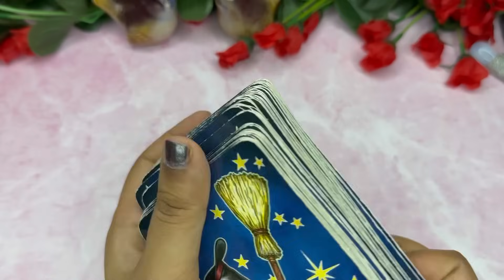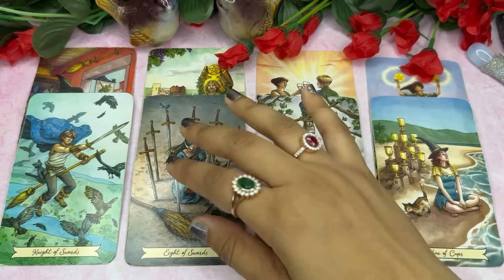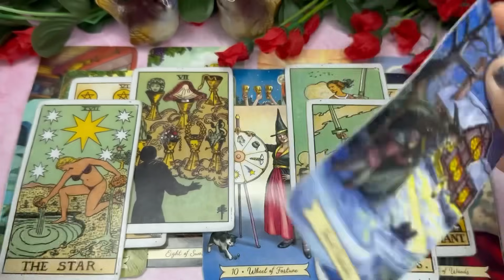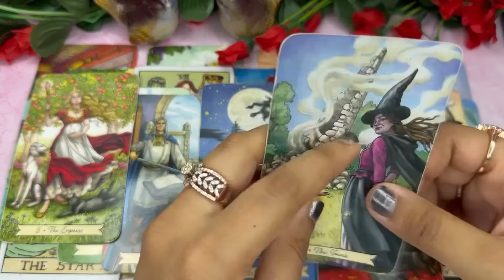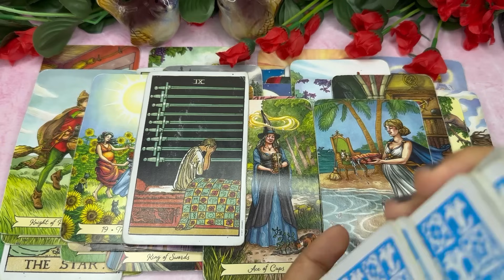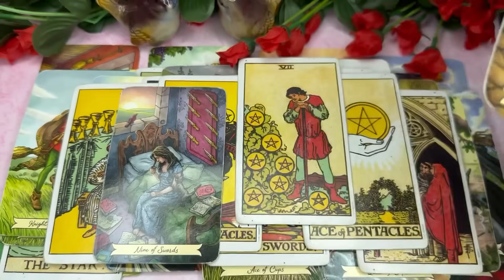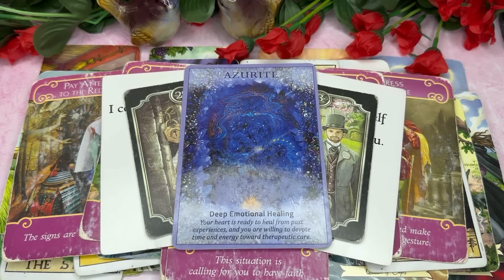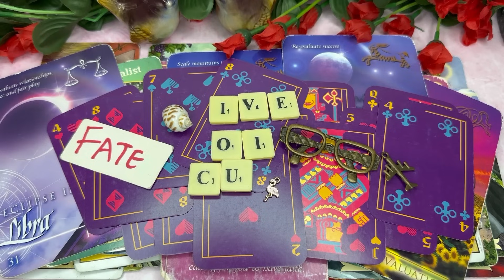SCORPIO- YOU OPENED THIER EYES😱THER ARE EXTREMELY SORRY FOR WHAT THEY DID😭 APOLOGY COMING🙏BONUS